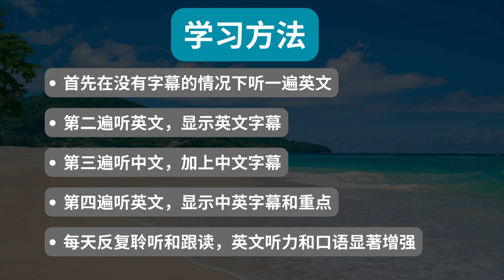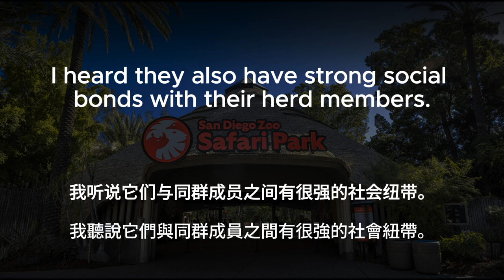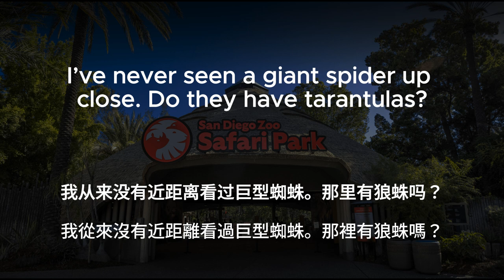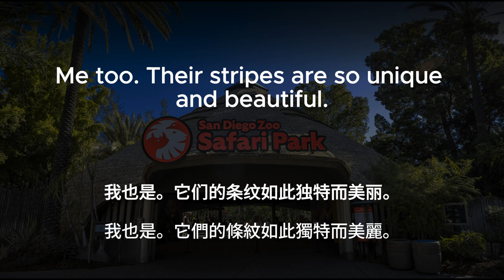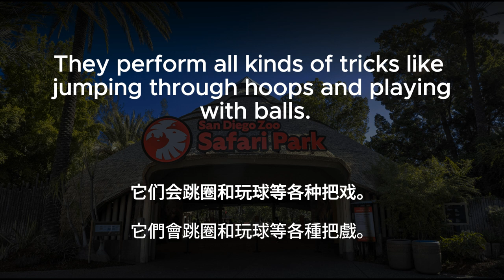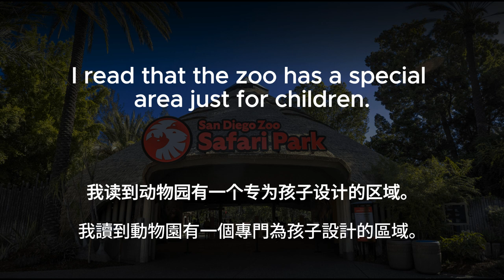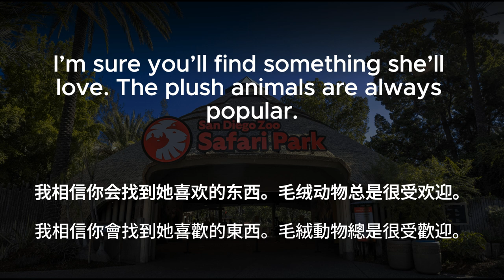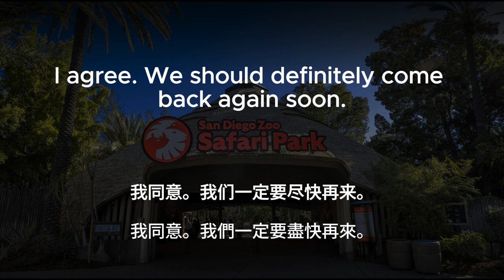▶ Listening Practice | 动物园英文对话 | In the Zoo | 了解长颈鹿 | 探索爬虫馆 | 中文配音 | 听力训练 | Conversations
🔑 在本视频中，你将学到：
计划去动物园
了解长颈鹿
观看大象
探索爬虫馆
了解动物饮食
了解动物栖息地
观看海豚表演

学习方法：
1. 首先在没有字幕的情况下听一遍英文
2. 第二遍听英文，显示英文字幕
3. 第三遍听中文，加上中文字幕
4. 第四遍听英文，显示中英字幕和重点

日常英文｜中文加英文聽力訓練｜睡覺學英語｜睡觉学英语｜邊睡邊記 英文｜沉浸式英语听力练习｜刻意练习英语听力｜睡眠學英文｜边睡边记｜英语口语｜生活口語｜基礎英語會話｜英語初學者｜英語學習｜零基礎學英文｜英語發音練習｜英文發音｜學習英語發音｜英文短句｜英語聽力｜美式口音｜英語詞彙｜美式英語｜美式口音｜英語初級聽力｜高效學英文｜英文｜日常英文聽力｜常用英文句子｜Useful English phrases｜Everyday use｜Learn English｜Daily conversations｜英语听力｜英文短句练习｜English listening｜English Listening Practice｜聽懂每一句｜听懂每一句 | Zoo | Animals